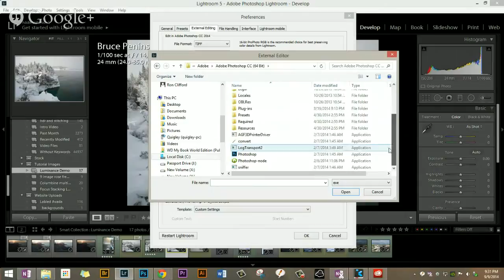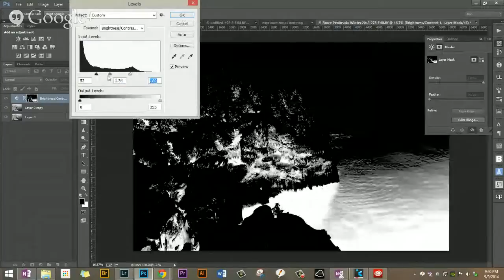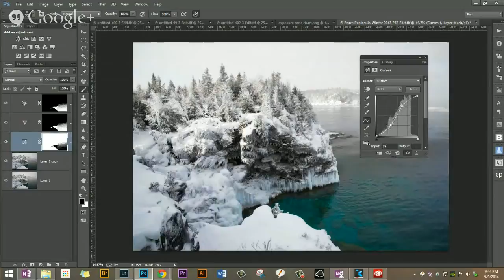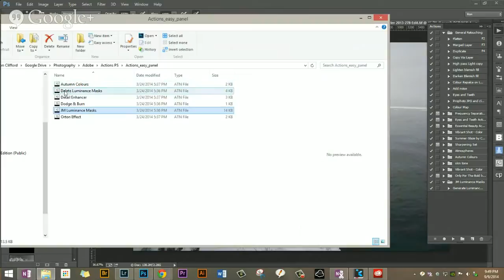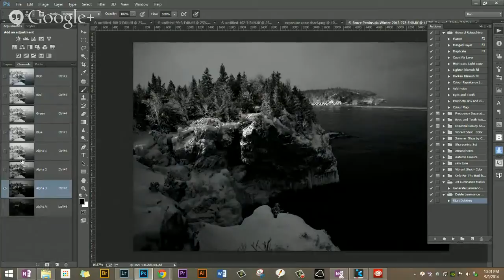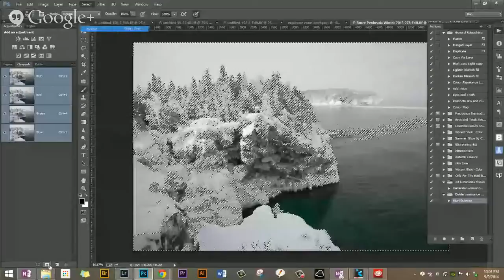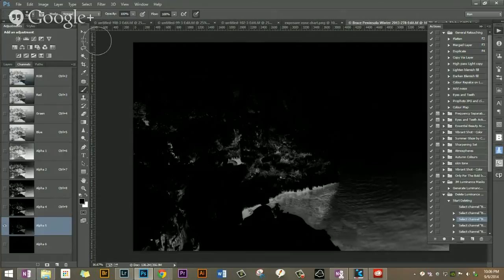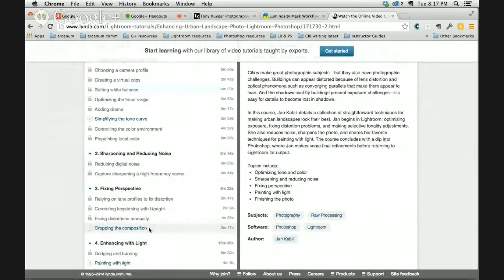The Photoshop Show 63 Luminosity Masks with Ron Clifford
*Luminosity Masks*
are they a new magic superpower for your images?

Seems everyone is talking about them, "Luminosity masks are the new black!" but what are they really, how do you use them, and most importantly.

*WHY?*

They have been around for a long time but there has been a huge surge in interest in using them to enhance your images.  Trouble is, most people throw the word around like it's the editing equivalent of a miracle pill.

 I want to explore exactly what they are, how to create them and most importantly of all, why you would need to on your own work.

0:16:23 Discussion about What they are, and Why would you use them?
0:17:23 Opening files from Lightroom to either Photoshop CC 2014 or Photoshop CC if you  have both on your computer
0:24:07 Using Luminosity Masks to Isolate and enhance specific areas of your images
0:52:12 Creating Luminosity Masks from scratch

Join me, Ron Clifford   with co hosts Jan Kabili and Erika Thornes